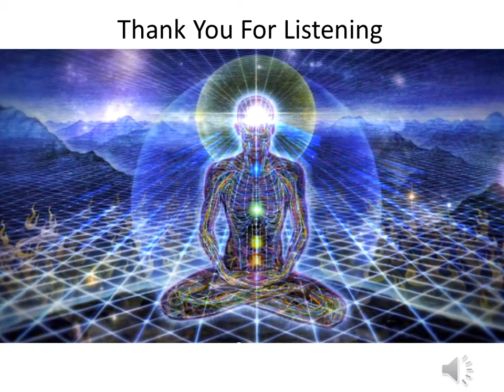Buying Land Before "IT" Becomes Obvious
Black Off Grid, Black Preppers, Black Homesteading, Black Self-Reliance, SHTF, Inner City Preppers, Black Farmers, Black Gardeners